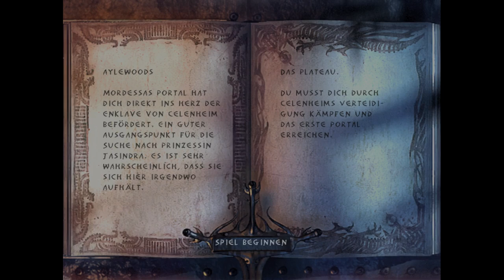Let's Play Enclave #26 - Das Plateau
Unser nächster Auftrag besteht darin, dass wir Prinzessin Jasindra entführen sollen. Dafür müssen wir ins Herz der Enklave vordringen, indem wir ein verstecktes Portal benutzen. Natürlich treffen wir dort auf Widerstand.